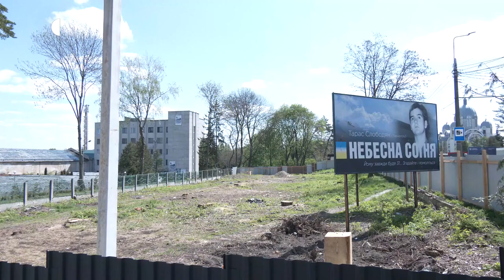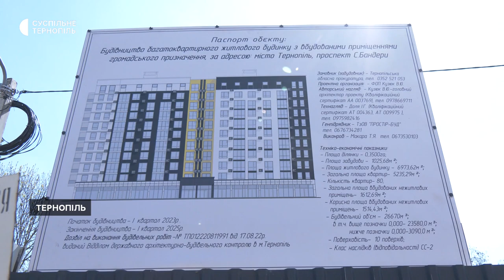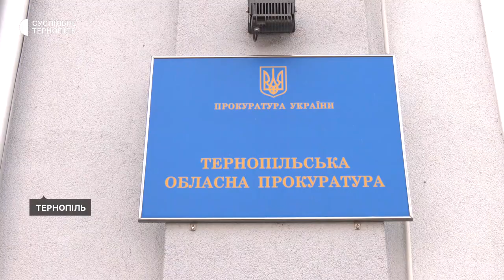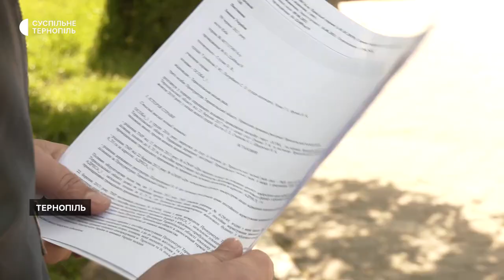Зелену зону на проспекті Степана Бандери віддали під забудову прокуратурі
Біля зупинки Степана Бандери у Тернополі вирубали дерева та готують територію під забудову. Про це Суспільному повідомила місцева жителька Оксана Гопанюк-Голуб. Цю земельну ділянку під будівництво багатоповерхівки прокуратурі віддала міська рада, - розповів колишній голова земельної комісії Тернопільської міської ради Андрій Шкула. Прокуратура коментувати ситуацію відмовилася.